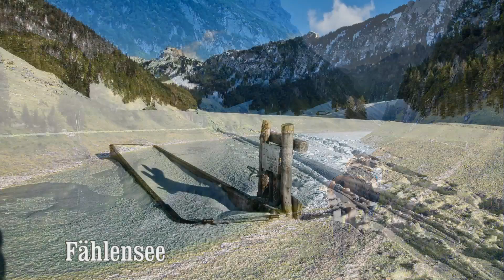Swiss Tour 2020